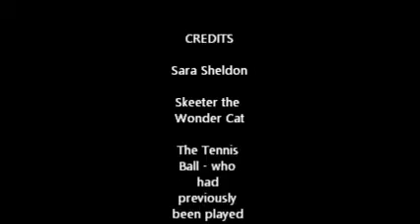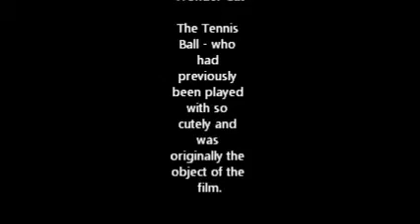Skeeter's Exit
I was attempting to catch my 14 year old cat Skeeter playing with the tennis ball.  What I got, was her exit.  It made me laugh, so I looped some together with some special effects just for fun.